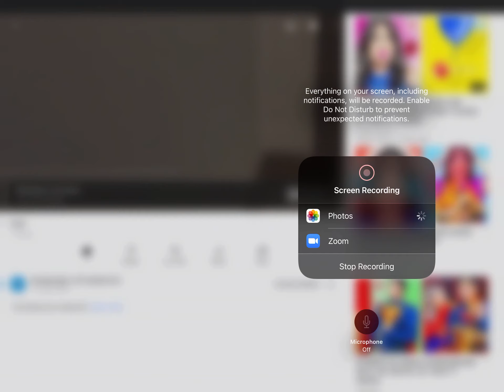Everybody check this premiere out